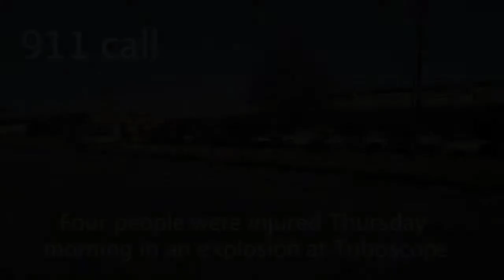Tuboscope explosion 911 call (2012-01-12)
The Thursday morning 911 call from Toboschop in Edmond where four people were injured from an explosion